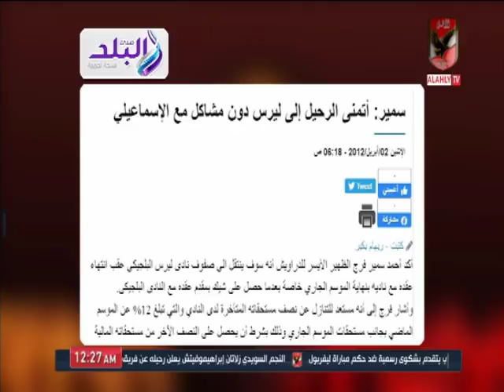المنيسي يرد على أحمد سمير فرج: ازي الأهلي كان بيتفاوض مع عبدالله السعيد وهو كان في الفريق؟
التردد: 12341 أفقي.
القمر: نايل سات.
معامل الخطأ: 5/6.
معدل الترميز: 27500